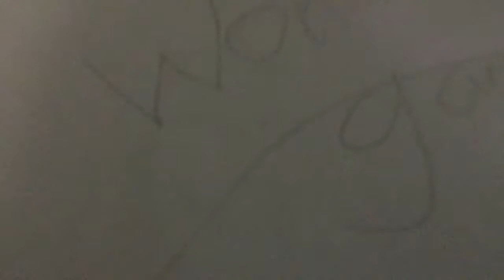I lost my thumb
This is the no thumb challenge

Please comment what I should do on this channel in the comment section